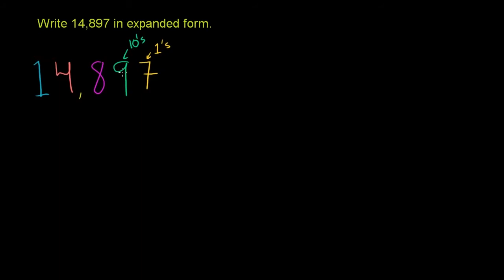Writing a number in expanded form